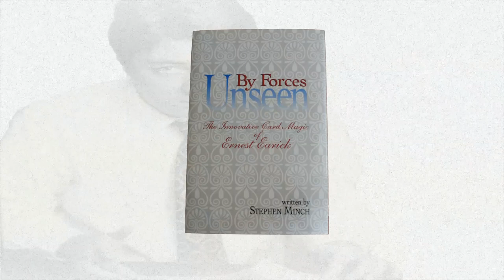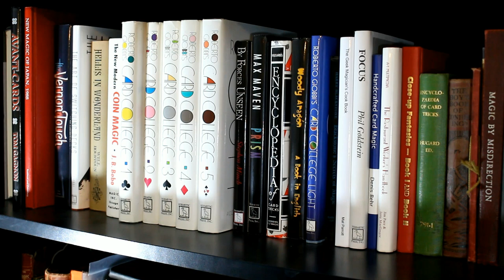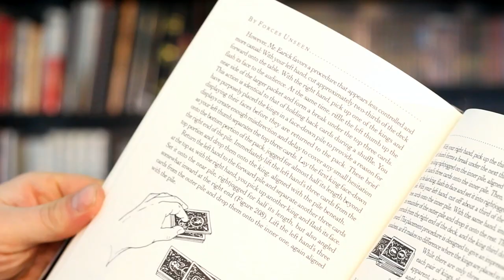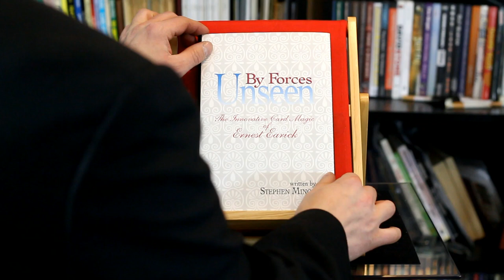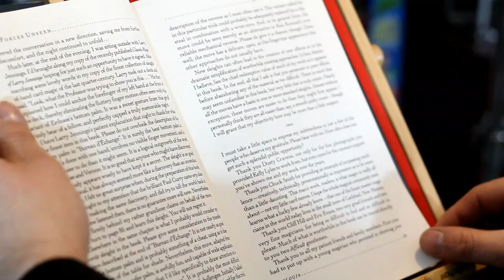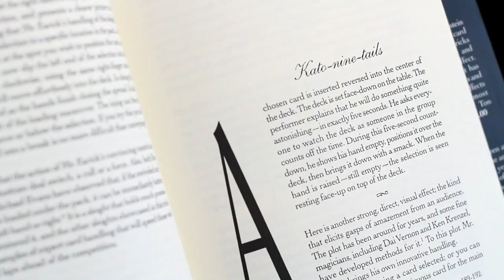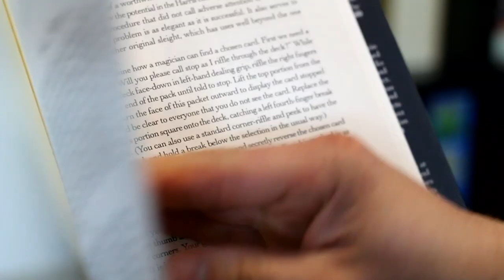By Forces Unseen Book Review Complete HD